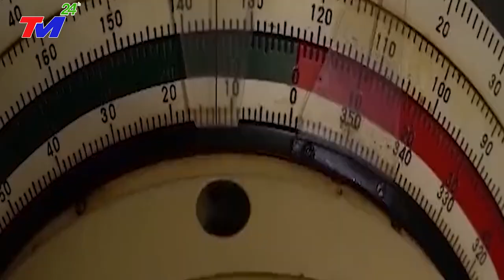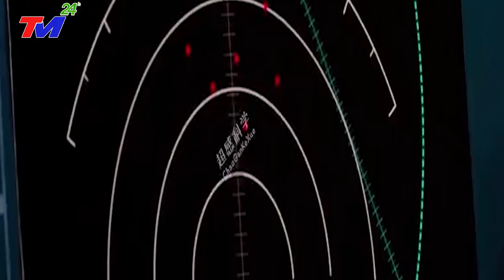Hé Lộ Mưu Đồ Của Trung Quốc Khi Liên Tục Gia Tăng Sức Mạnh Quân Sự Trên Biển Đông